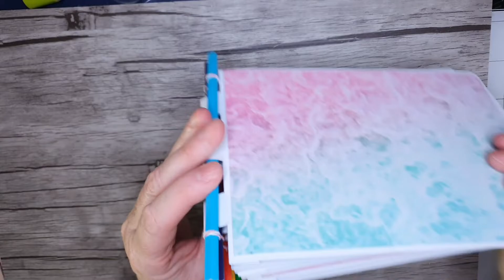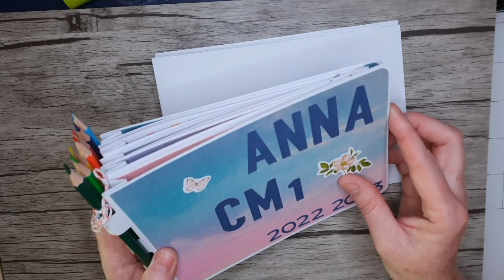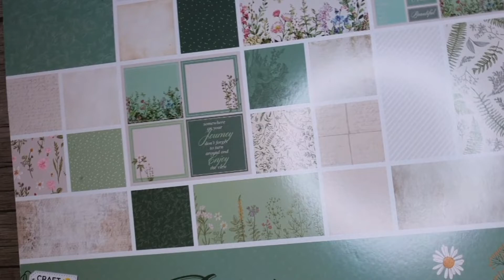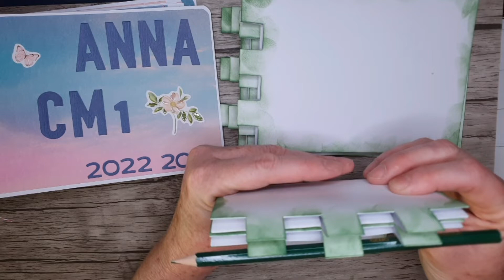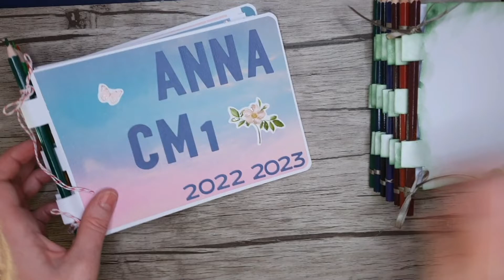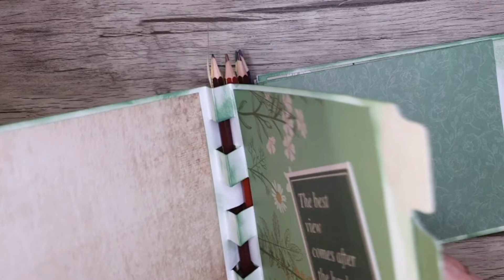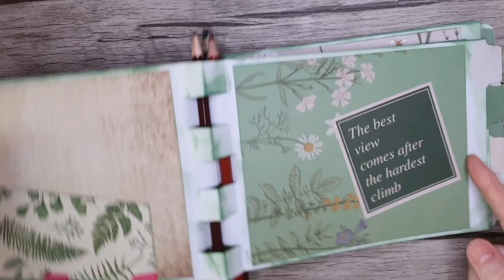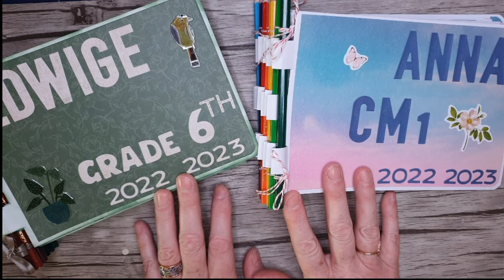Tuto de la reliure piano avec des crayons de couleur et d'un schoolbook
Une façon originale de relier vos albums, junkjournal, schoolbook, carnets, etc... :
La reliure piano, et puis ça change un peu des reliures traditionnelles, ce n'est pas compliqué , suivez le guide